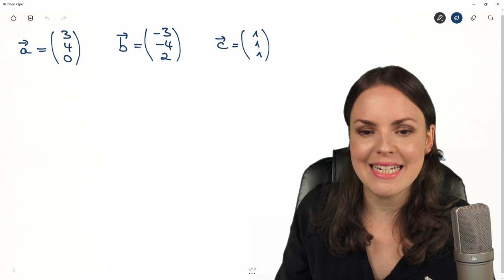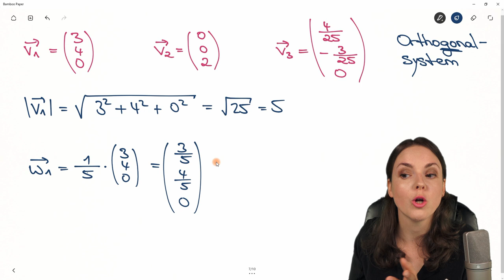Gram Schmidt Verfahren Beispiel – Orthogonalisierungsverfahren mit 3 Vektoren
Gram Schmidt Verfahren Beispiel
In diesem Mathe Lernvideo erkläre ich (Susanne) wie man das Gram Schmidt'sche Orthogonalisierungsverfahren anwenden kann, um 3 Vektoren zu orthogonalisieren. Wir normieren die Vektoren, um ein Orthonormalsystem bilden. Mathematik einfach erklärt.

0:00 Einleitung – Gram Schmidt Verfahren Beispiel
0:55 Orthogonalisierungsverfahren mit 3 Vektoren
6:50 Vektoren normieren
9:38 Bis zum nächsten Video :)

Adresse für geschäftliche Anfragen und Fanpost:
Susanne Scherer
Gaustraße 8, F32
67655 Kaiserslautern

Päckchen und Pakete bitte direkt an die DHL Packstation senden:
Susanne Scherer
Packstation 179
67655 Kaiserslautern